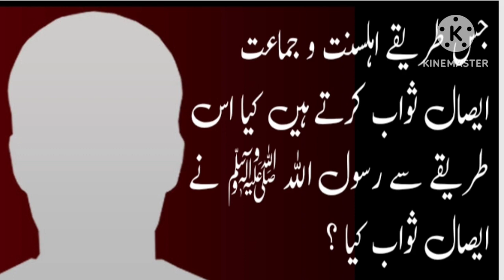ایصال ثواب کی شرعی حثییت | کیا رسول اللہ ﷺ نے ایصال ثواب کیا؟ By Abdul Ghafoor Jamati |Eisal e Sawal